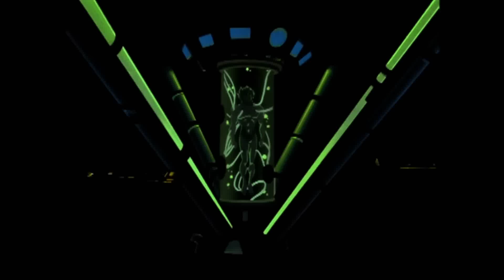Wolverine's Curse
Clips from X-men Evolution of Wolverine and his curse of not knowing his past and having flashbacks of the torturous experiments while becoming Weapon X. All from X-men Evolution, the song is the Curse by Disturbed. This video is nonprofit, all characters belong to Marvel. Audio belongs to Disturbed.